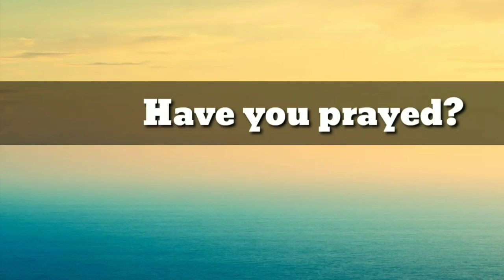Gyroscope এর বেস্ট sensitivity সেটিং পাবজি মোবাইলের || best sensitivity settings of gyroscope pubg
Gyroscope এর বেস্ট sensitivity সেটিং পাবজি মোবাইলের || best sensitivity settings of gyroscope pubg mobile | pubg mobile gyroscope sensitivity settings 2020

and must press bell icon🔔